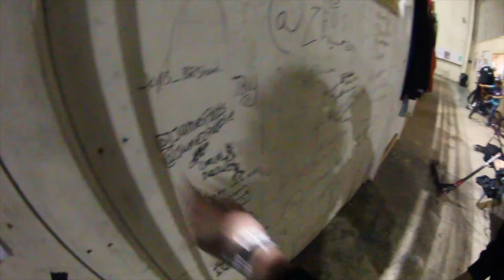Washy on tour at 4Motion Skatepark [4]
This is a quick video from the jam we went too at 4motion skatepark.

Me: @jamezpottsie
Liam: @_liam.smith
Jordan: @jordan_heslop
Oli: @oli_cooper_
Markuss: @official_markusss
Matty: @mattyhawkess
Paul: @paulgray99_
Arron: @arronmudd_